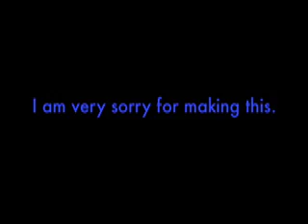Dillon Casey and his Roommate.